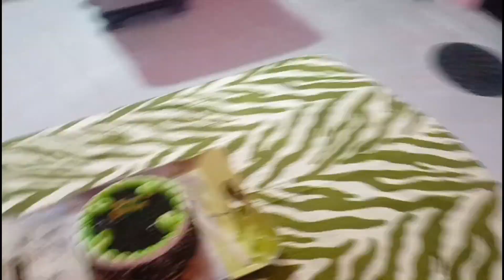NEW YEAR CELEBRATION With My FAMILY🤞❤️ #2023